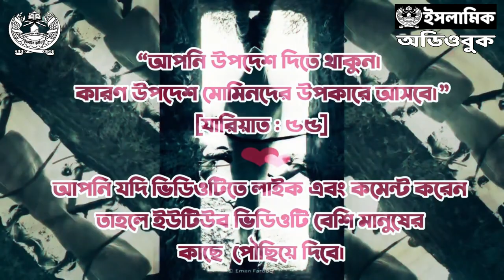০৮ আলিম - দরবেশদের রক্তে লাল মহানন্দা - শতাব্দির চিঠি | মূসা আল হাফিজ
আলিম-দরবেশদের রক্তে লাল মহানন্দা
ইবরাহিম শর্কি এবার বাংলার পথে
 - শতাব্দির চিঠি | মূসা আল হাফিজ